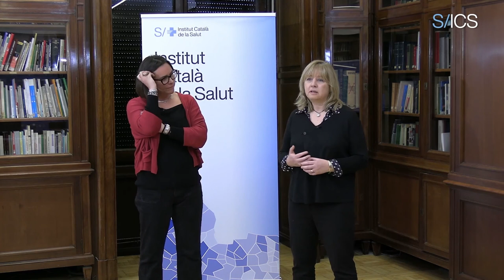“L’atenció primària ha sigut el pal de paller d’aquesta pandèmia. La volem posar en valor”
La directora gerent de l’ICS, Yolanda Lejardi, i la directora d’Atenció Primària de l’ICS, Ariadna Mas, inauguren el primer cicle de conferències sobre les lliçons apreses durant la pandèmia a l’atenció primària.